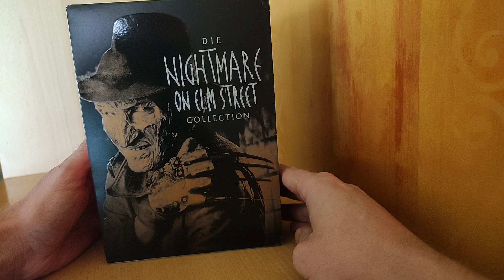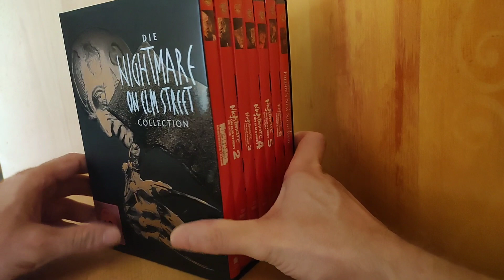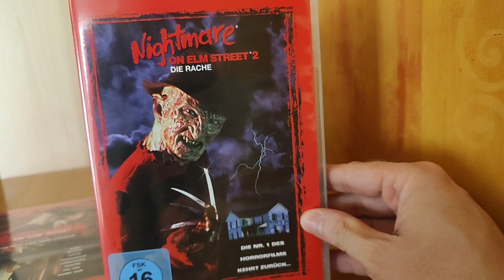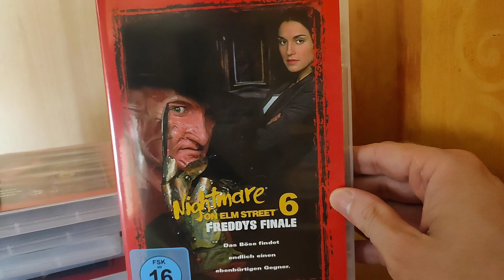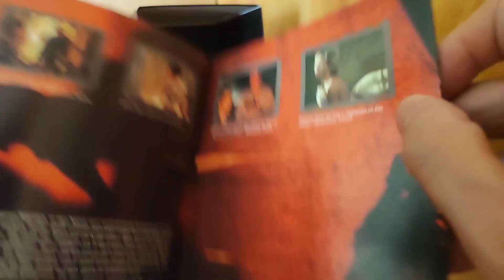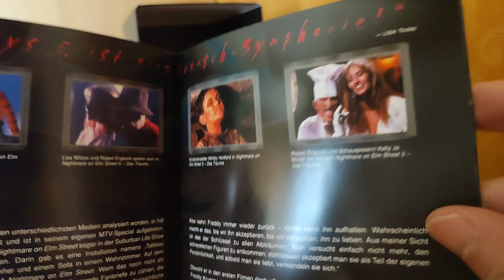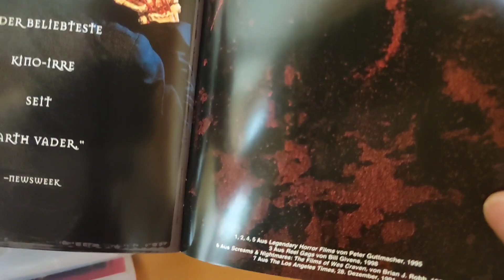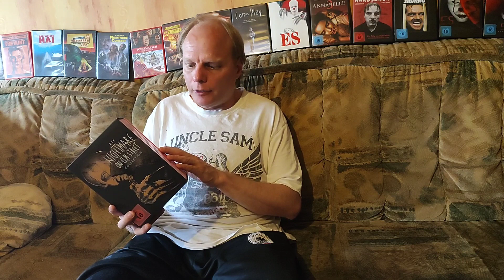Are you ready for Freddy? - Und wie immer: Ein riesen Dankeschön an Chris 76 👍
In diesem Video zeige ich euch meinen Neuzugang meiner Horrorfilm Sammlung. Die Nightmare on Elm Street Box. Viel Spaß. Lederchens Gruselkiste.